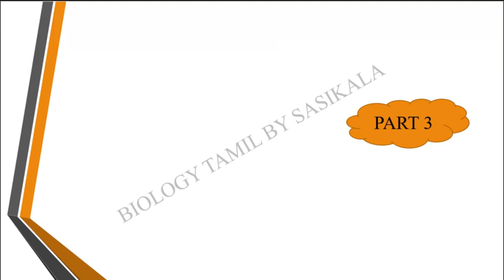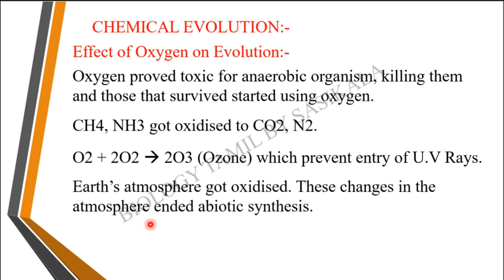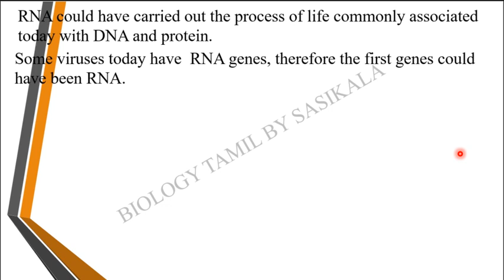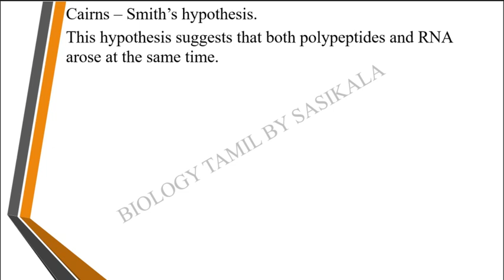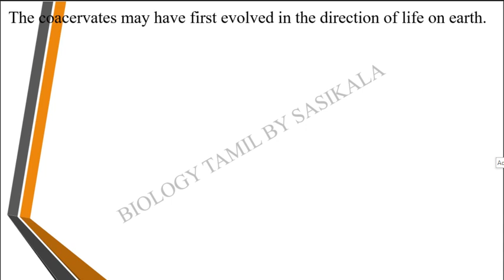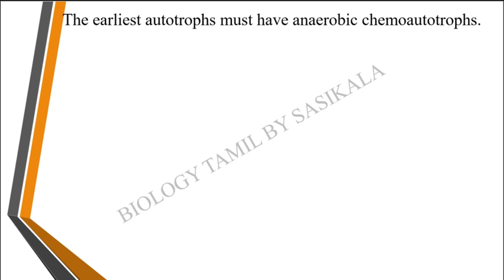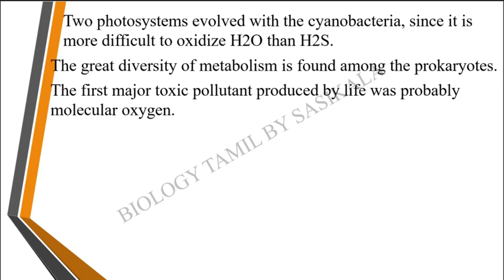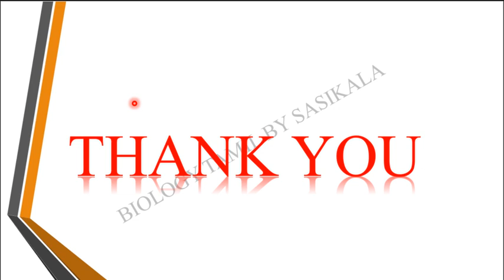TN PG TRB ZOOLOGY 2021 UNIT 1 CHEMICAL EVOLUTION IN BIOLOGY TAMIL BY SASIKALA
TN PG TRB ZOOLOGY 2021 UNIT 1  CHEMICAL EVOLUTION IN  BIOLOGY TAMIL BY SASIKALA TEACHS ABOUT BIOLOGY IN TAMIL VERY CLEARLY AND SIMPLE WITH PICTURISED MANNER.